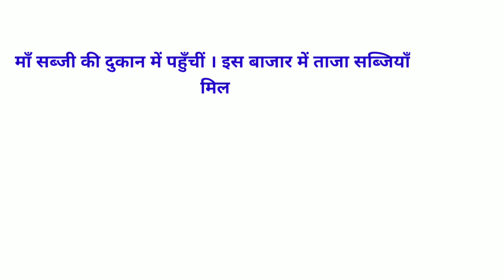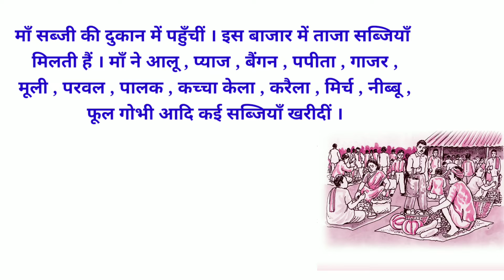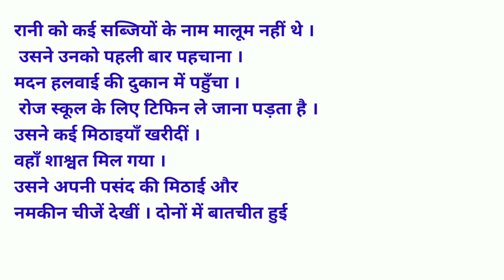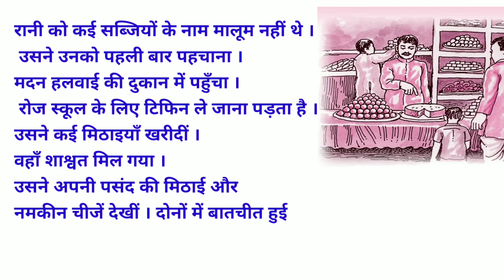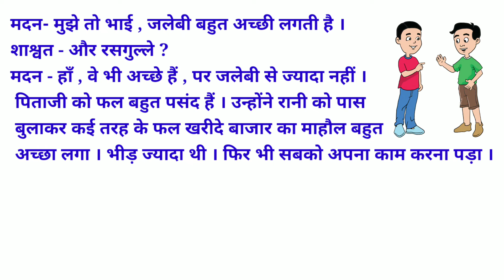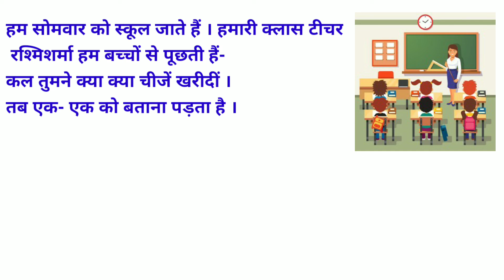Class - 7 // Chapter -5 // aaj itwar hai// in odia